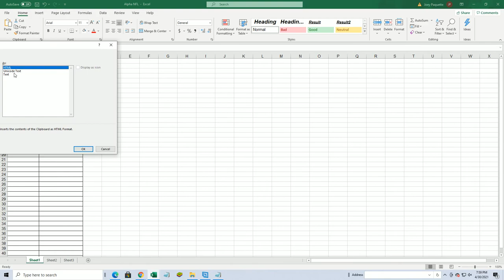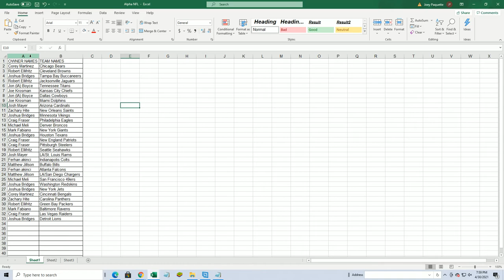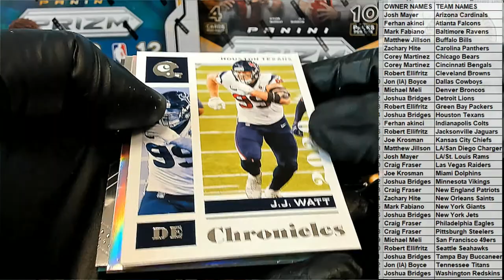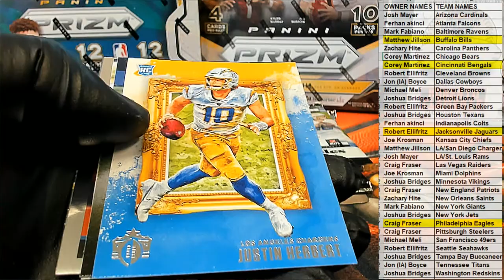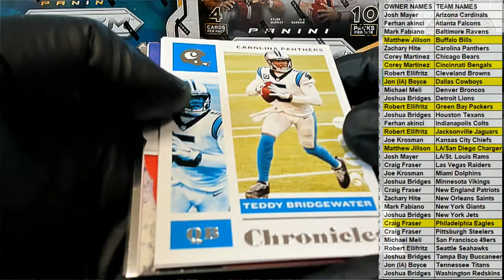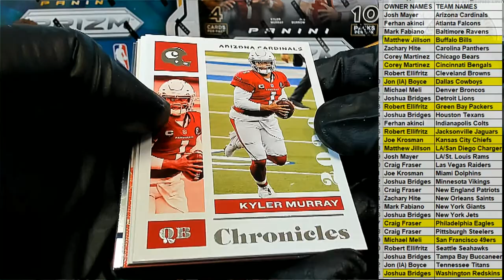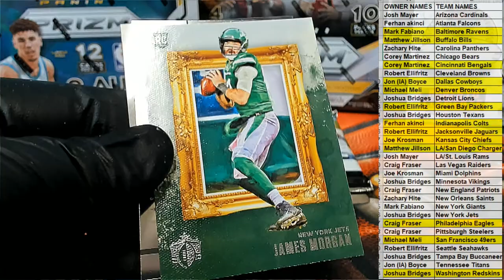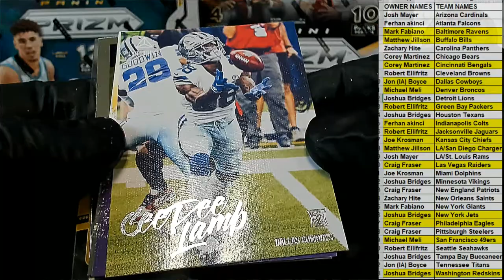2020 Panini Chronicles Football Hobby ID 20CHRONFB104